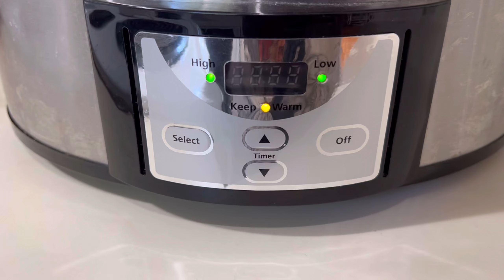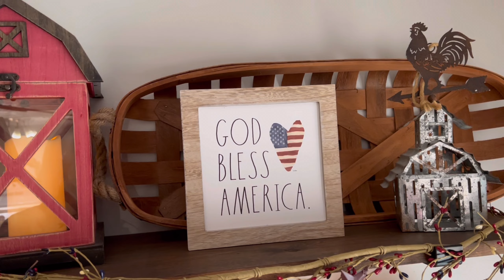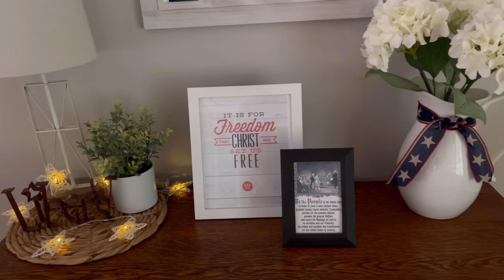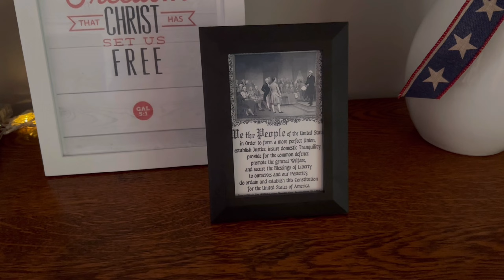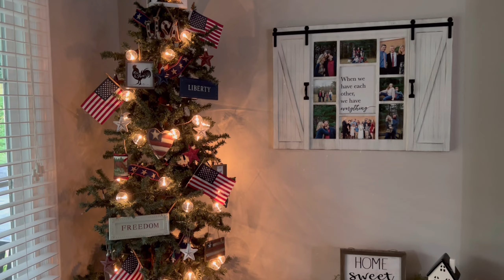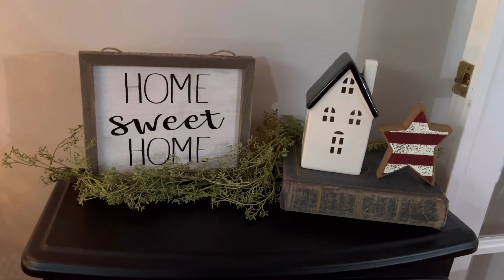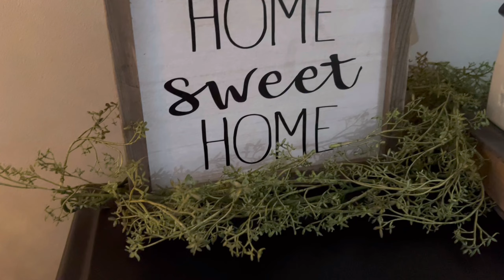Americana Decor | Ice Cream Sandwich Cake | Slow Cooker Crack Chicken | Decorating for July 4th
Join me as I make some yummy recipes and show you some of our Summer decor! I’ll be making an Ice Cream Sandwich Cake and a Slow Cooker Crack Chicken recipe. These are both crowd pleasing dishes that don’t require a lot of time or ingredients and are excellent to serve for your summertime get togethers.
Decorating doesn’t have to be difficult or expensive.
I’ll show you how to use what you have to add festive touches to your home.

Ice Cream Sandwich Cake:

24 ice cream sandwiches
16 oz. tub of whipped topping
12 oz. jar hot fudge sauce

In a freezer safe 13x9 dish, start by layering 12 ice cream sandwiches.￼ Top with the hot fudge sauce (slightly heated in the microwave). Add remaining 12 ice cream sandwiches and top with whipped topping.
I added chocolate syrup, caramel syrup and crushed peanuts to the top of this one but you can add any toppings or decorations that you like.
Then freeze until your occasion and enjoy!!

Slow Cooker Crack Chicken

3 lbs. chicken breasts
2   8 oz. blocks of cream cheese
2  packets of ranch dressing mix
Bacon crumbles or 1 1/2 pack of already cooked bacon pieces

To your slow cooker, add your chicken, top with cream cheese and ranch dressing mix.
Cook on low for 6-8 hours or high for 3-4 hours.
Once cooked shred and add your bacon.

You can serve this on hamburger buns or by itself.
We like to top it with lettuce, tomato and some southern cole slaw!
Serves  8-10.

Copy right free music creds:
Stars and Stripes: Mr Snooze/Patriotic Songs
Coffee Jazz: Relaxation Music Meditation